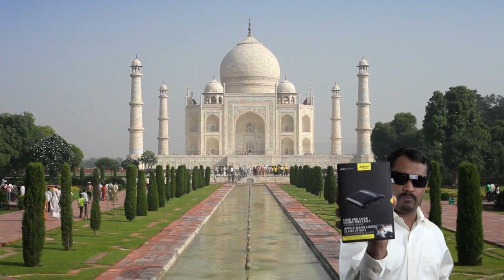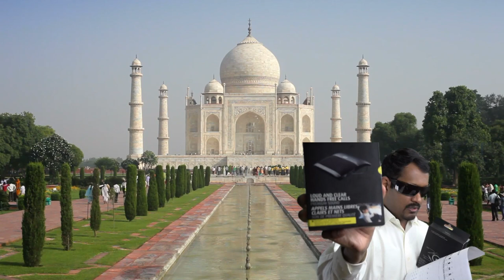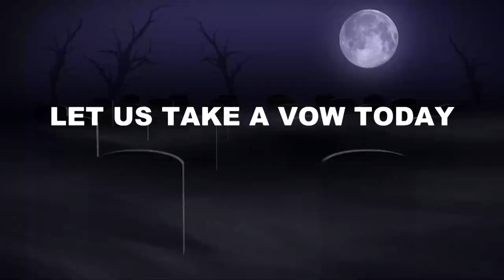How to Select Best Bluetooth Device For Car - The Best Informative Video in YouTube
Using your phone while you're behind the wheel is irresponsible. It's not only dangerous to you, but also to others on the road. With a Bluetooth car kit, you can responsibly take your important phone calls and text messages while you drive.

These are the guidelines when you buy a bluetooth device for your car..

Eyes on the Road, Hands on the Wheel...

Information Courtesy: Top Ten Reviews